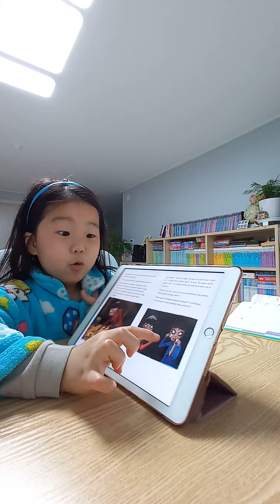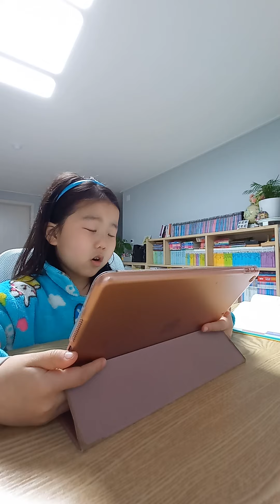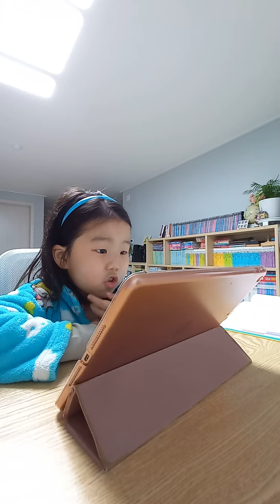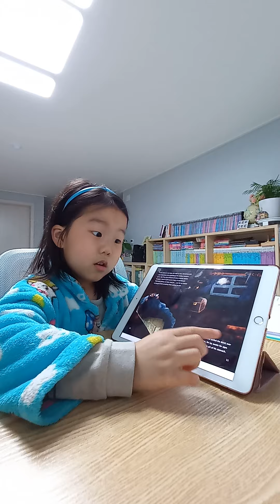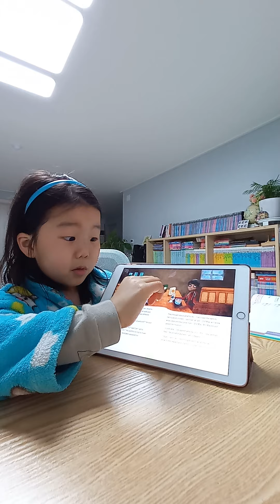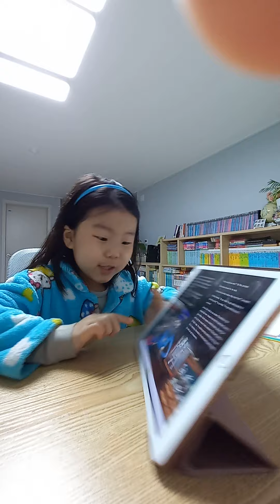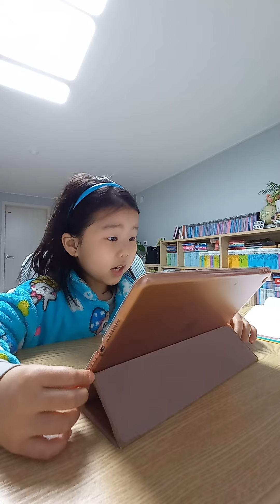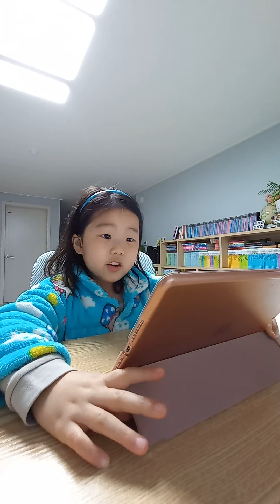(Ellycho) The teeth